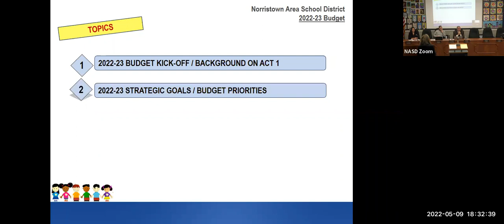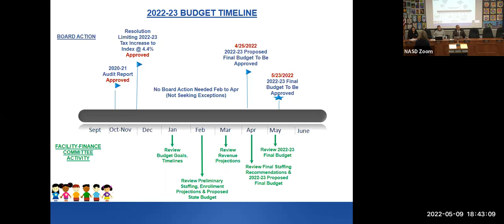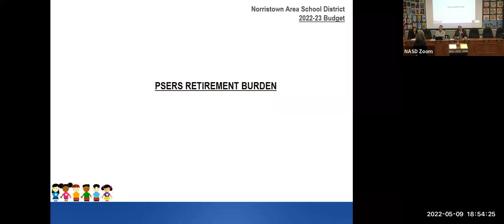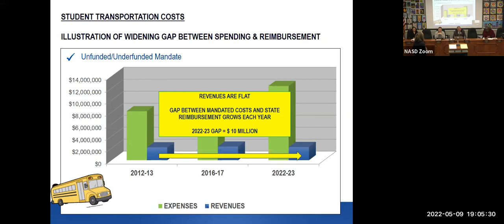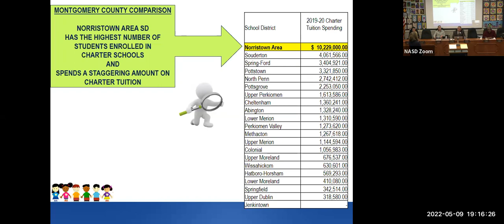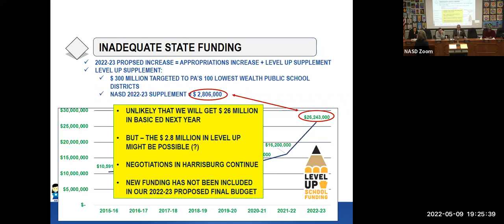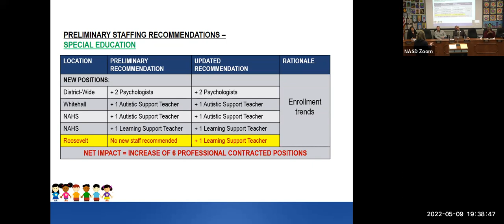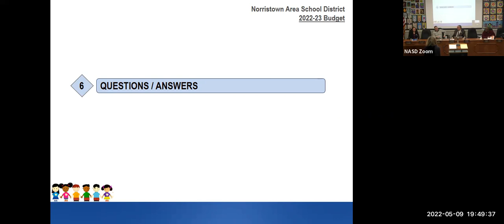NASD Budget Review Meeting May 9th 2022